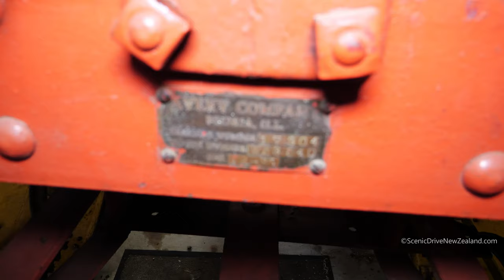1914 Avery 25hp Tractor in Thornbury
1914 Avery 25hp Tractor, seen here at the Thornbury Vintage Tractor & Implement Club Museum in Thornbury, in the Southland Region of New Zealand's South Island.

This was the first tractor recovered and restored by the club back in about 1956.